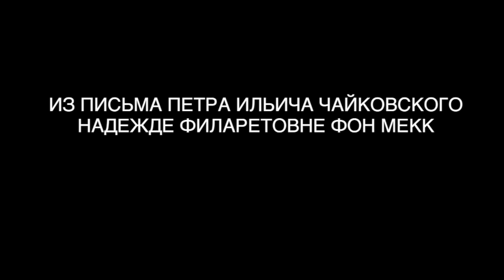Борис Березовский: «Чайковский ближе, чем ты думаешь»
Что для нас Чайковский сегодня? На этот вопрос отвечают известные литераторы, актеры и музыканты. «Чайковский ближе, чем ты думаешь: живой журнал» - новый видео-проект Свердловской филармонии.
В восьмой серии - пианист, победитель конкурса им. П.И. Чайковского Борис Березовский.
Смотрите, комментируйте, оставляйте свои пожелания и соображения. Продолжение следует!